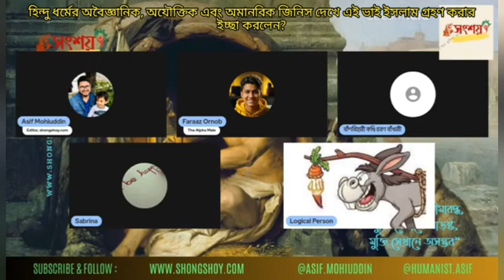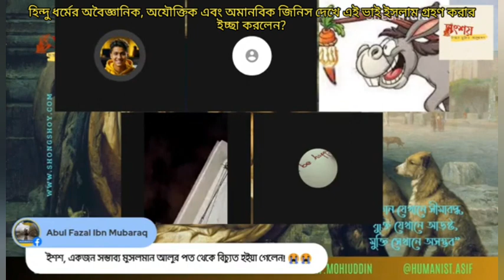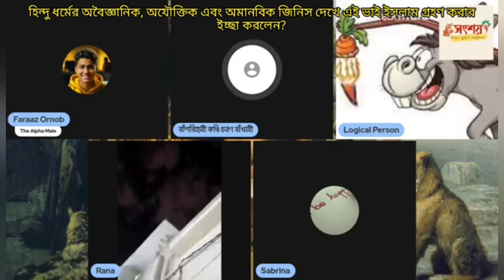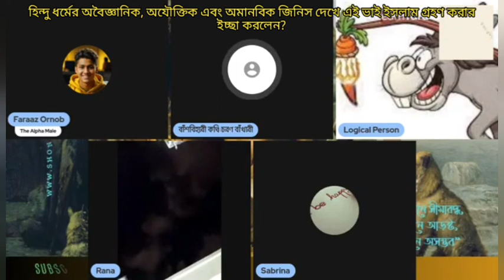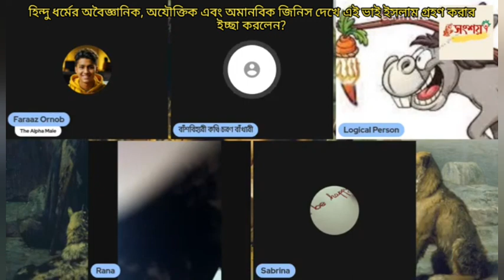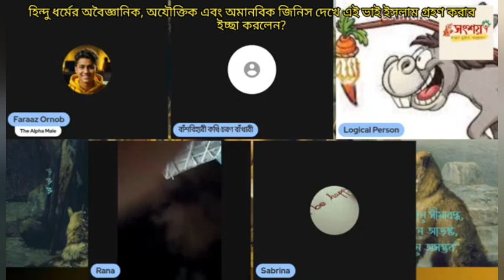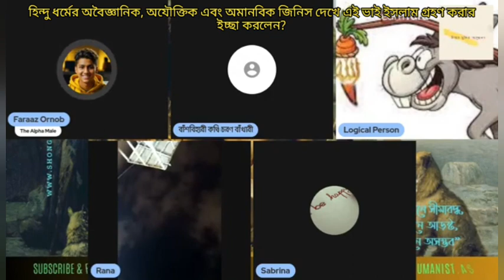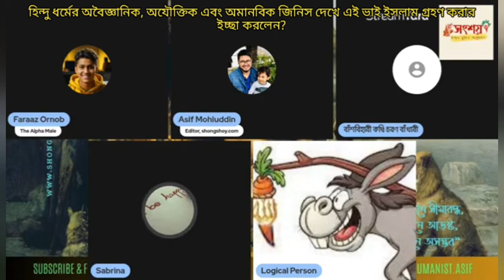হিন্দু ধর্মের অবৈজ্ঞানিক অযৌক্তিক এবং অমানবিক জিনিস দেখে এই হিন্দু ভাই ইসলাম গ্রহণ করার ইচ্ছা করলেন?